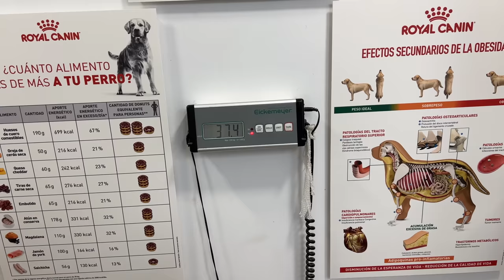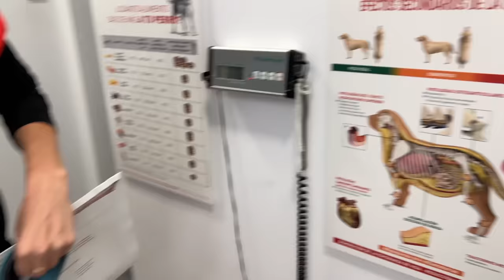Cutest Golden Retriever Puppy is Confused by a Visit to the Vet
Cutest Golden Retriever Puppy named Mia is Confused by a Visit to the Vet! We hope you enjoyed this video.